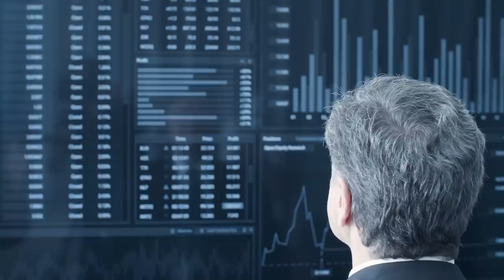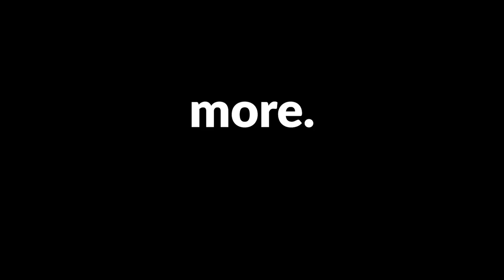The Most Insane Chainsaw Man Movie